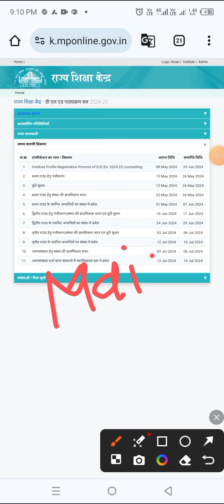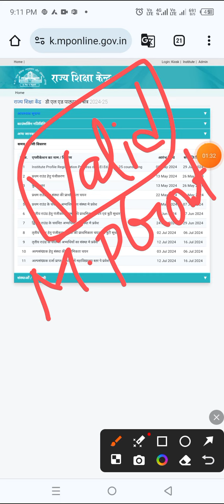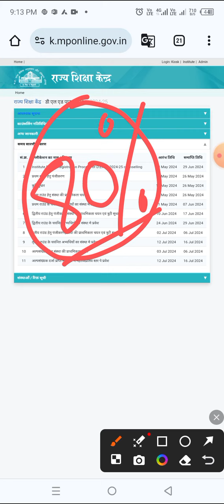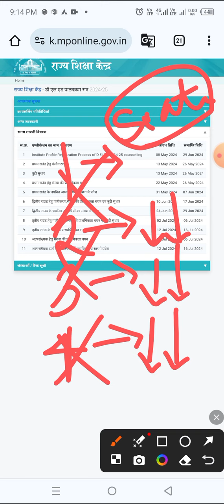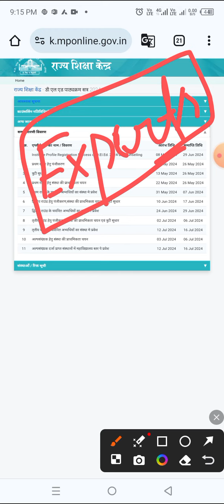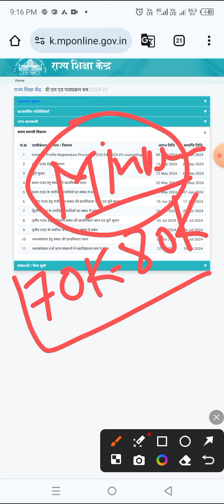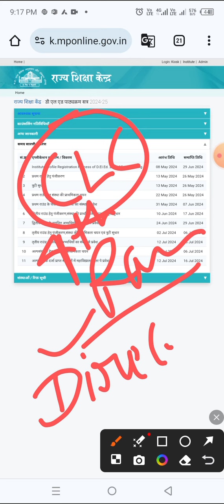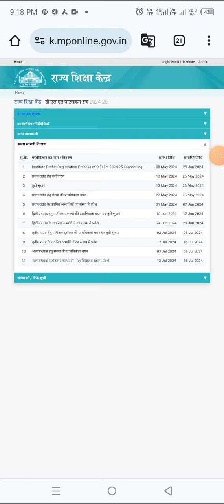Mp deled 2024 4th round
Mp deled 4th round counselling registration starts soon
Mp deled free mentorship 2024

Counselling with nominal charge- 1199/- only
for further query

All you need to pay the amount and share the screenshot on 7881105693.

Your entire counselling will be done by our experts.
@IET Lucknow
@KNIT Sultanpur
@BIET jhanshi
@MMMUT Gorakhpur
@HBTU kanpur
@MITS Gwalior
@JEC Jabalpur
@MBM Engineering college

Top NIT of india 2024
@NIT Trichy
@NIT RourkelA

Unlock the door to academic excellence with our comprehensive study resources! 📚 Dive into a world of knowledge with our meticulously curated video content designed to enhance your learning experience. From in-depth subject tutorials to practical study tips, we've got your academic journey covered.

🔍 Explore Topics:

Master key concepts

Boost your problem-solving skills with real-time examples.

Navigate challenging topics effortlessly with our step-by-step guides.

🎓 Study Strategies:

Unleash the power of effective time management.

Learn proven techniques for optimal exam preparation.

Discover the art of note-taking for enhanced retention.

💡 Featured Content:

Exclusive interviews with industry experts.

Exploratory deep dives into fascinatingCounselling with nominal charge- 1199/- only